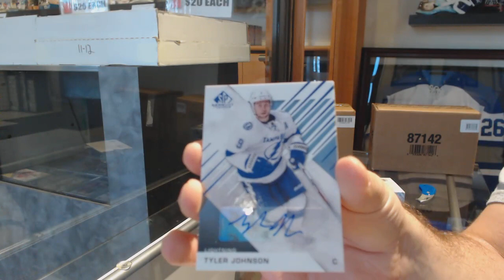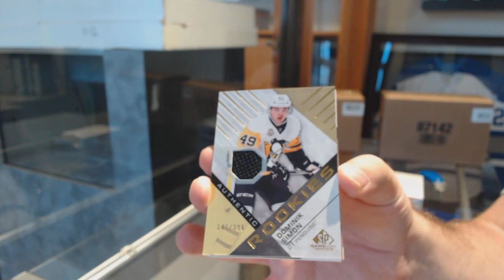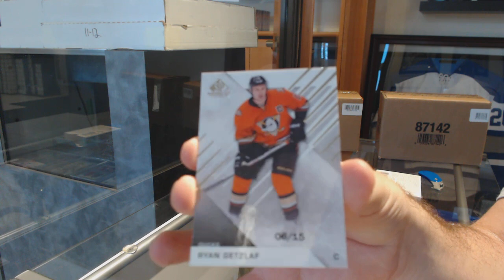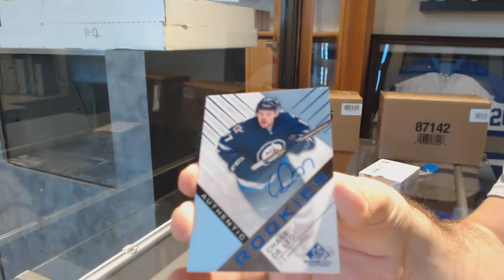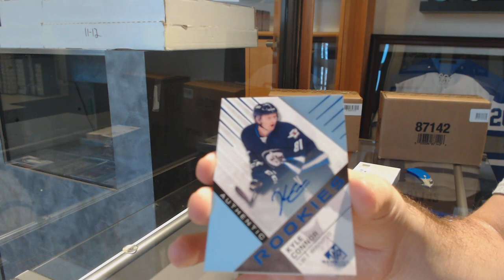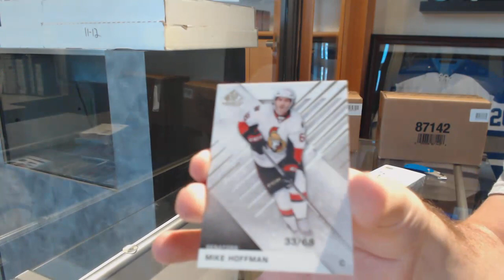16-17 Upper Deck SP Game Used Hockey 5 Box Break - C&C GB #9672